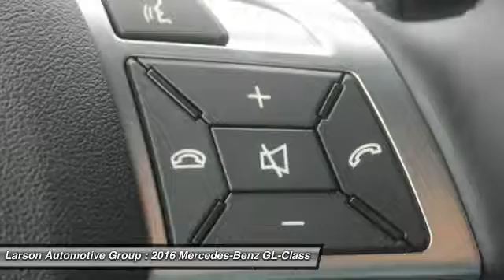2016 Mercedes-Benz GL-Class Puyallup WA 1477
2016 Mercedes-Benz GL-Class GL350 BlueTEC

2001 N. Meridian

Don't miss this 2016 Mercedes-Benz GL-Class. It's equipped with Automatic transmission and features a  exterior. With 10 miles, You'll want to take this sport utility home. Make a great choice today.